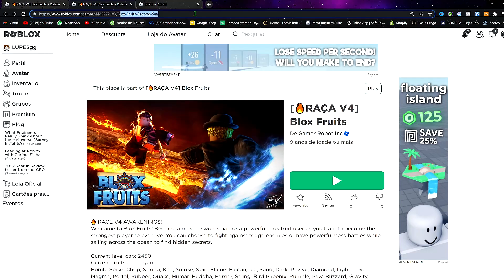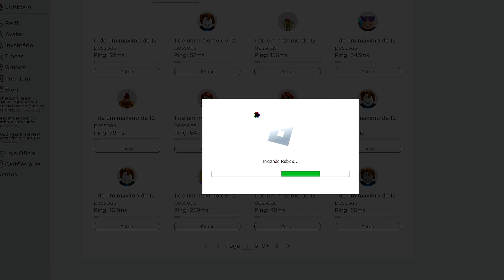Como Criar Servidor Privado de Graça para UPAR Muito Rápido!! Entrar em server privado no sea 3,2,1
Fala jogadores de Blox Fruits! Neste vídeo falaremos Como Criar Servidor Privado de Graça para UPAR Muito Rápido!

Estamos animados para compartilhar algumas dicas incríveis sobre como criar e aproveitar ao máximo um servidor privado no jogo. Se você sempre quis ter um lugar especial onde pudesse jogar com seus amigos, controlar as regras e ter uma experiência totalmente personalizada, então este vídeo é para você.

Vamos começar pelo básico e mostrar como criar um servidor privado no Blox Fruits. Passo a passo, você vai ver como é fácil e rápido ter seu próprio espaço no jogo. E se você já tem um servidor privado, mas quer jogar com seus amigos pelo celular, vamos mostrar como entrar em um servidor privado pelo celular. É tão simples quanto entrar em um servidor público, mas com a vantagem de jogar com pessoas que você confia e pode controlar as regras.

E se você ainda não tem um servidor privado, mas gostaria de experimentar, não se preocupe! Vamos mostrar como achar um servidor vazio no Blox Fruits, tanto no celular quanto no computador. É a oportunidade perfeita para testar o jogo em um ambiente controlado antes de decidir se vale a pena comprar um servidor privado.

Falando em servidor privado, você já se perguntou se vale a pena investir nesse recurso? Bem, temos uma resposta para você! Vamos mostrar todas as vantagens de ter um servidor privado, desde a possibilidade de jogar com seus amigos até comandos exclusivos que só estão disponíveis em servidores privados. Além disso, vamos ensinar como resetar seu servidor privado sempre que quiser, para ter uma jogabilidade ainda mais divertida e personalizada.

E para finalizar, temos uma surpresa incrível para você! Vamos mostrar como ter um servidor VIP de graça no Blox Fruits. Isso mesmo, você pode ter acesso a todos os recursos de um servidor privado sem precisar pagar nada! Não perca a oportunidade de jogar com seus amigos de uma forma ainda mais incrível.

Então, se você quer ter a melhor experiência de jogo no Blox Fruits, não perca este vídeo! Aproveite as dicas, entenda como funciona um servidor privado e descubra como ter uma jogabilidade ainda mais divertida e personalizada. Até a próxima!

✅ Ative o 🔔